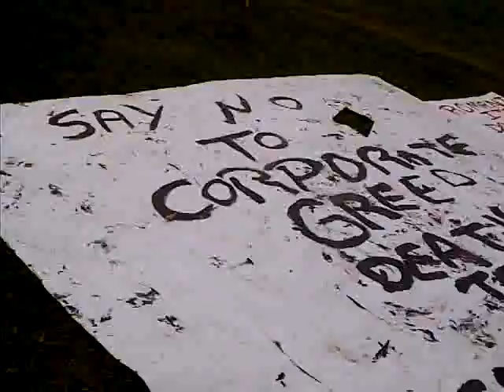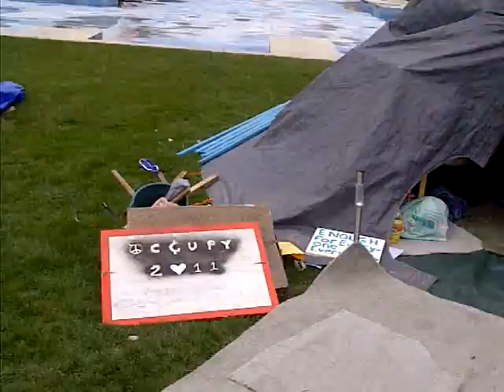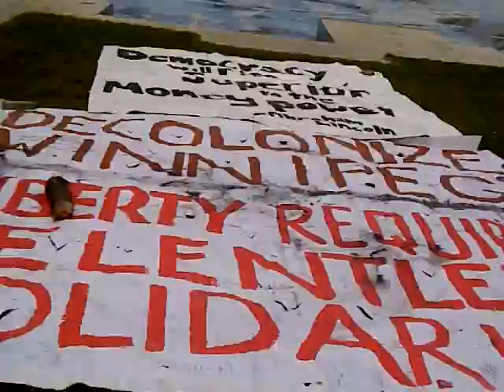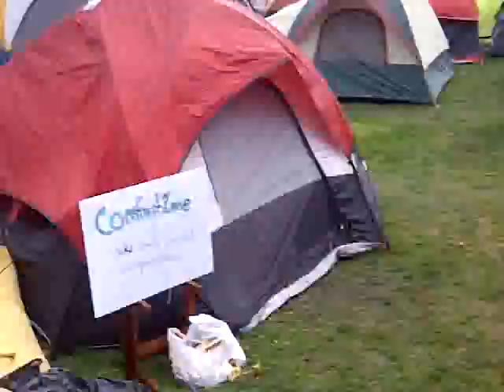the Occupy Winnipeg Blog